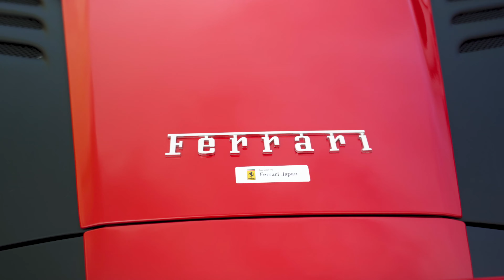Japanese Car Culture 24/7 | Daikoku PA| 4K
Daikoku Parking Area is a hotspot for car spotting in Tokyo, Japan.

My friend Peter and I went on Sunday morning and spent almost 6 hours in the parking lot! Peter told me one time that he and his friend spent upwards of 24 hours car spotting and taking photos (he slept in his own car).

As you can see from the video, not only will you see some amazing JDM cars, but cars from all over the world congregate and rotate parking in this famous spot!

Peter's IG!